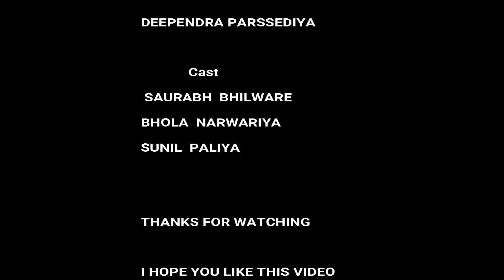O Mehndi Pyar Wali Hathon Pe Lagaogi | Dil Tod Ke Hasti Ho Mera | Tik Tok Famous Song 2019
Directed By : HARIT PARSEDIYA

Cast :

SAURABH BHILWARE "

EDITER  -  DEEPENDRA PARSEDIYA "

ISHITA SAKYA "

SUNIL PALIYA

BHOLA NARWARIYA

O Mehndi Pyar Wali Hathon Pe Lagao Gi  | Tik Tok Famous Song 2019 | Dil Tod Ke Hasti Ho Mera |

Mehndi pyar wali hatho pe whatsapp stud HD
To Ye Hai Tum Gusse Mein Or Bhi Pyare Lagte Ho
Rahe Takna Tare Ginna Sadik Kam Hamara Hai
Aaj Magar Kya Bat Hai Tum Bhi Jage Jage Lagte Ho
Ho Dil Tod Ke Ho Dil Tod Ke Hasti Ho Mera
Wafaye Meri Yaad Karogi
Ho Dil Tod Ke Hasti Ho Mera, Wafaye Meri Yaad Karogi
Kar Yaad Wo Jamana Mere Pyar Ka, Chain Lut Na Tu Dil Ke Karar Ka
Ho Jab Dunia Mein Jab Dunia Mein Main Na Raha
To Kise Barbad Karogi
Tera Dil Koi Jab Bhi Dukhayega, Yaad Tujhko Ye Mera Pyar Ayega
Ho Tere Dilwale, Ho Tere Dilwale Tute Jab Tar
Ro Ro Ke Tab Fariyad Karogi
Ho Dil Tod Ke Hasti Ho Mera, Wafaye Meri Yad Karogi
Mehandi Pyar Wali Hatho Pe Lagogi, Ghar Mere Bad Gair Ka Basaogi
Ho Mujhe Marne Se Ho Mujhe Marne Se Pehle Hi Yakin Tha
Ki Ye Kam Mere Bad Karogi
O Dil Tod Ke Hasti Ho Mera, Wafaye Meri Yad Karogi
Jab Tahir Ki Yaad Tujhe Ayegi, Teri Ankhon Se Ye Nind Ruth Jayegi
Ho Jab Tahir Ki Yaad Tujhe Ayegi, Teri Ankhon Se Ye Nind Ruth Jayegi
Ho Moti Ashko Ke Ho Moti Ashko Ke Gir Jayenge
To Jab Mujhe Yad Karogi

Dil Tod Ke Hasti Ho Mera | Manan Bhardwaj | Sarthak | Attaullah Khan | Namyoho Studios

O Dil Tod Ke Hansti Ho Mera Remix - Superhit Sad Indian Song | Bewafa Sanam Songs

Mehndi Pyar wali Hathon Mein lagao gi Ghar Mere baad ghar kab aaoge

Dil Tod Ke Hasti Ho Mera Lyrics Song | Udit Narayan | Bewafa Sanam | HITS LYRICS

Tera dil koi jab bhi dukhayega song | sanket singh | sad song | o dil tod ke hasti ho | viral video

O Dil Tod Ke Hasti Ho Mera (DJ REMIX) Superhit Sad 🙁 Song 🎵 Mix By Tushar

Dil Tod Ke Hasti Ho Mera (New Version) _ Manan Bhardwaj _ Attaullah Khan _ Heart Broken Love Story

O Dil Tod ke Hasti Ho Mera wafaye Meri Yaad Karogi Bewafai song dj remix Jagat Raj dj Amit Raj sraj
SB CREATION
sb Creation
Saurabh bhilware
sorabh bhilbare
creation sb
sb creation
bhilware
saurabh

DIL TOD KE HASTI HO MERA

Song Title:- Dil Tod Ke
Singer :- Manan Bhardwaj & Sarthak
Asst Music director & Producer :- Sarthak
Mix & Master :- Manan
Music Director :- Manan Bhardwaj
Additional Lyrics :- Manan

ORIGINAL BY ATAULAAHKHAN